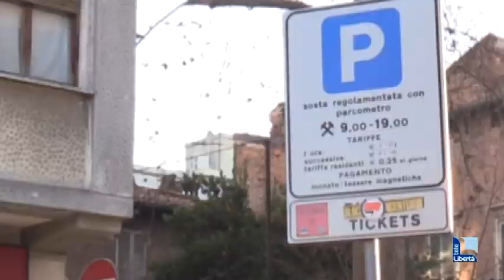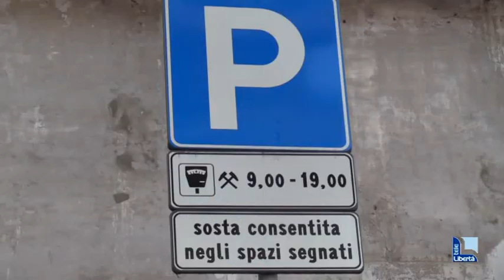Dopo l'ok al parcheggio in Cittadella, si apre la partita della doppia multa: soluzione vicina